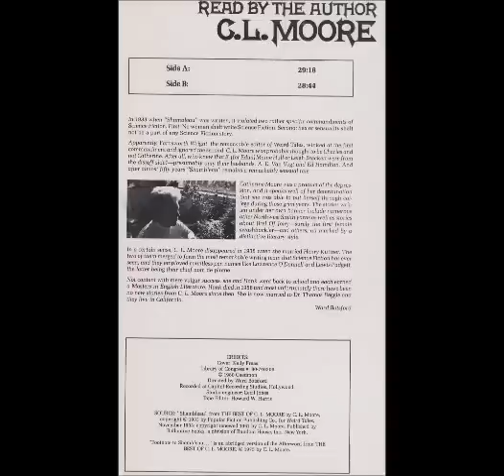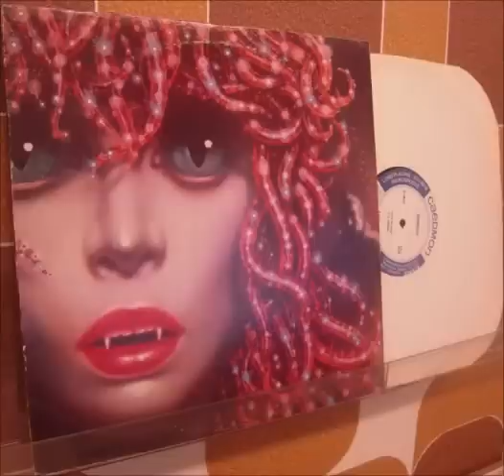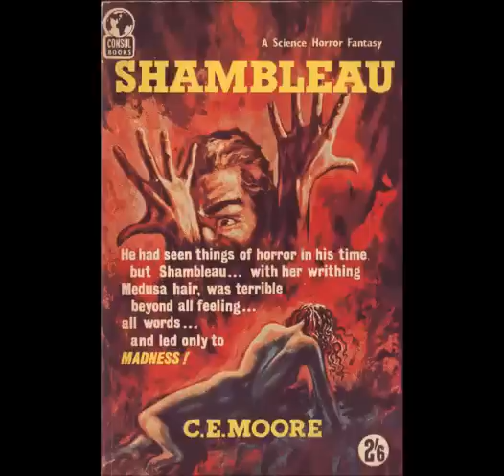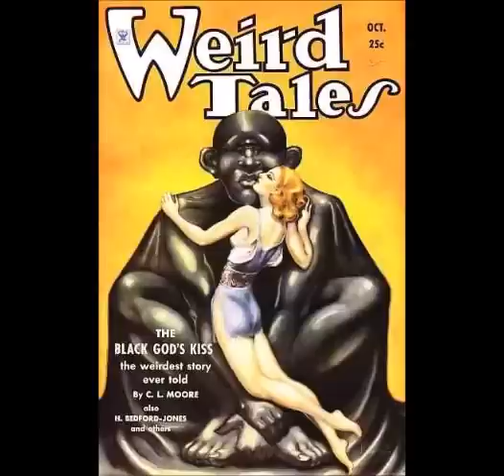"Shambleau" Read by the author C. L. Moore: Side B of LP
Read by the author C.L. MOORE - Cover art by Kelly Freas
Scarce 1980 spoken word LP of the author reading of "Shambleau" a short story by American science fiction and fantasy writer C. L. Moore. Though it was her first professional sale, it is her most famous story. It first appeared in the November 1933 issue of Weird Tales and has been reprinted numerous times. It features one of Moore's best-known heroes, Northwest Smith, a gun-toting spacefarer, and is a retelling of the Medusa myth; it looks at themes of sexuality and addiction.
Wife of Henry Kuttner; they wrote as a team for many years, also used pseudonyms "Lawrence O'Donnell", Lewis Padgett &  C. H. Liddell. H. P. Lovecraft circle of Weird Tales.